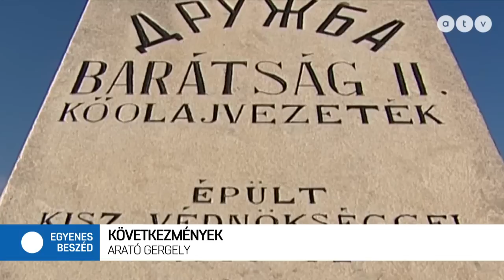A DK szerint Orbán Putyin-pártisága miatt drágulni fognak az üzemanyagok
Az Egyenes Beszéd vendége Arató Gergely, a DK frakcióvezető-helyettese.